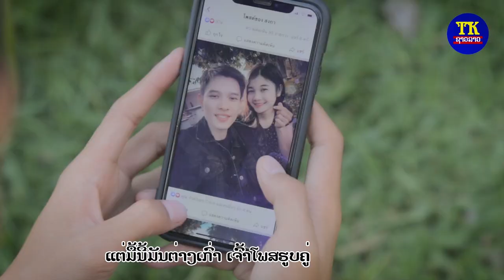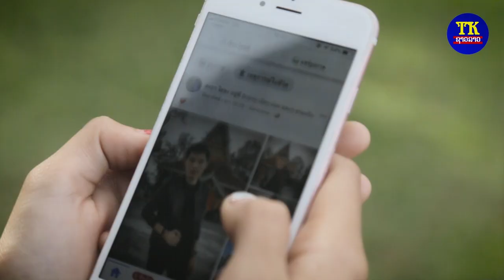ຮ້ອງໄຫ້ໃສ່ຫນ້າເຟສ ເຈມປານີ ຄາລາໂອເກະ, ฮ้องไห้ใส่หน้าเฟส คาราโอเกะ, Hong hai sai nar face karaoke.